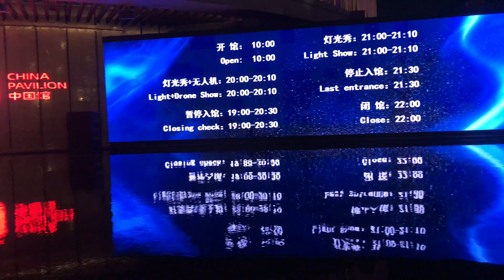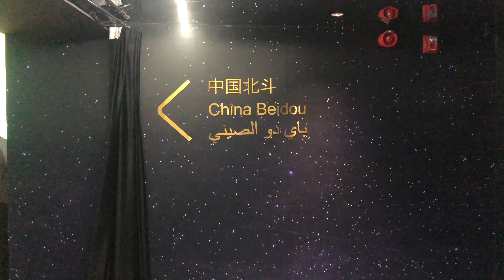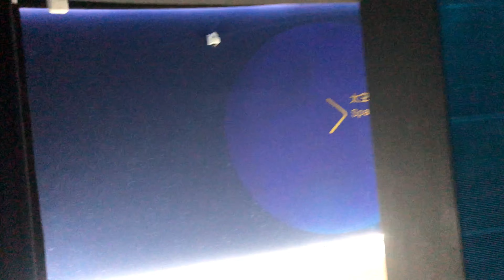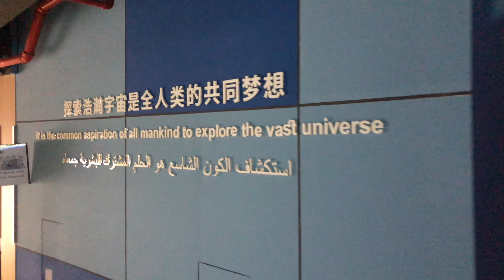CHINA PAVILION TOUR- WHAT’S INSIDE CHINA PAVILION